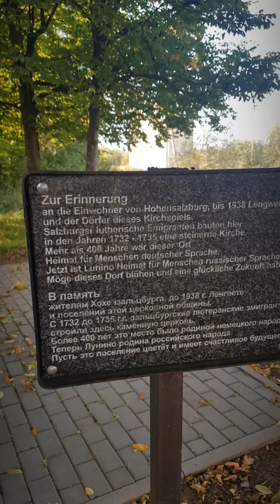Велопоход по Калининградской области "Ранняя осень на востоке " 11-14.09.2021г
С субботы 11 сентября по вторник 14 сентября состоится палаточный велопоход по К.о. Маршрут велопохода: Черняховск - Жилино - Добровольск - оз. Бородинское - Загорское - Черняховск. Общая дистанция 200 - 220 км. Подробности по ссылке